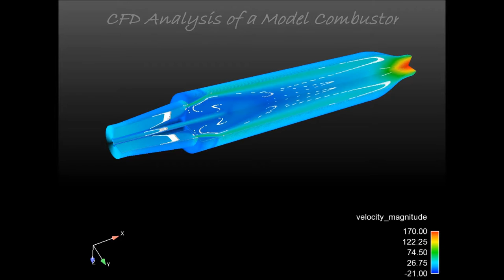CFD Analysis of a model combustor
CFD Analysis of model combustor